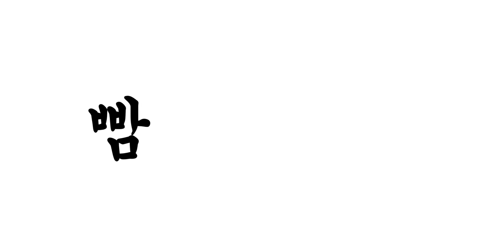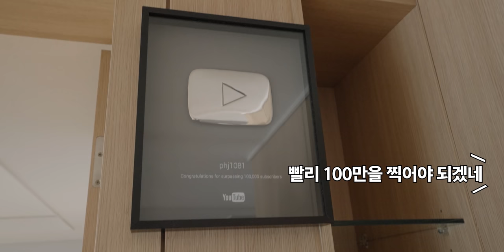여러분 감사했습니다... 저는 이제 떠나겠습니다.